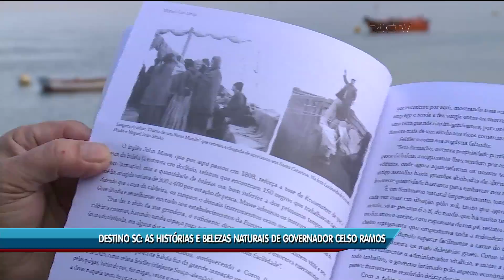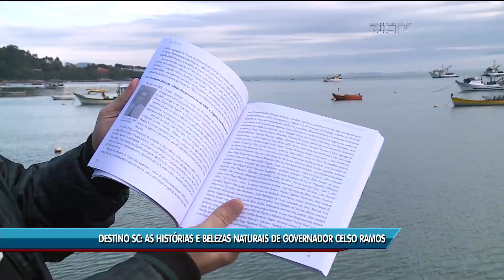Conheça as histórias e belezas naturais de Governador Celso Ramos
O município de Governador Celso Ramos ocupa a uma península que recorta uma costa com mais de 40 belas praias.  Entre os locais preferidos pelo turismo, a  região se destaca sobretudo pelas belezas naturais e infraestrutura da Praia de Palmas. com uma faixa de areia de quase três quilômetros de extensão, a Praia de Palmas se destaca ainda pela qualidade da água, segurança e preservação do meio ambiente.